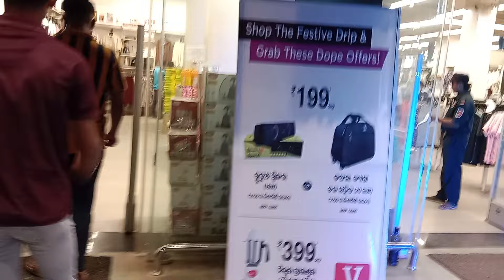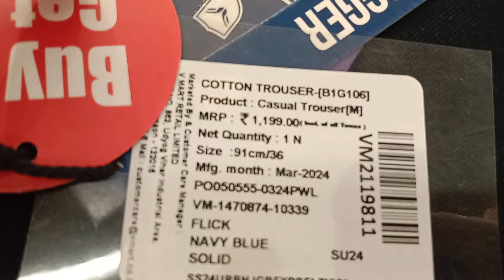Zudio cuttack must visit